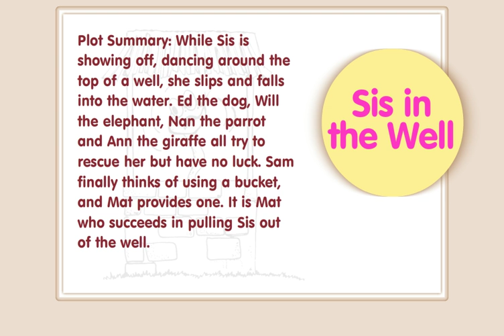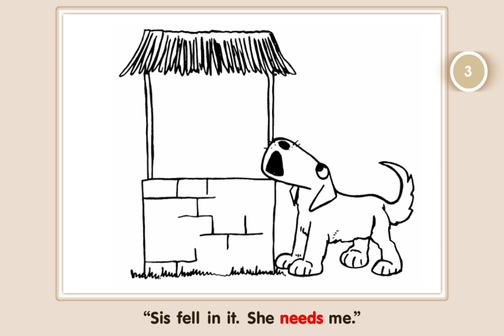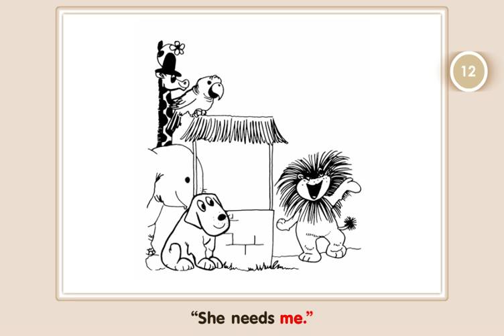I See Sam Book - Sis In The Well